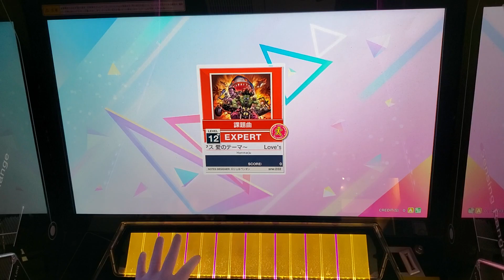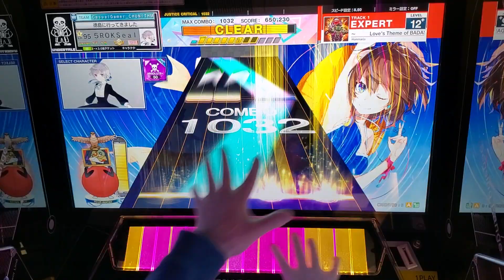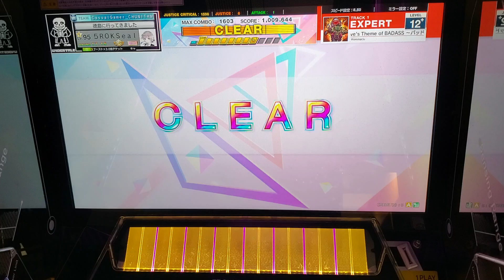[CHUNITHM] Love's Theme of BADASS ～バッド・アス 愛のテーマ～ (EXPERT)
CATEGORY : VARIETY
DIFFICULTY : EXPERT
LEVEL : 12+ (12.5)
OPTION : -
2024/03/22 Recorded

11:00 (UTC) Upload